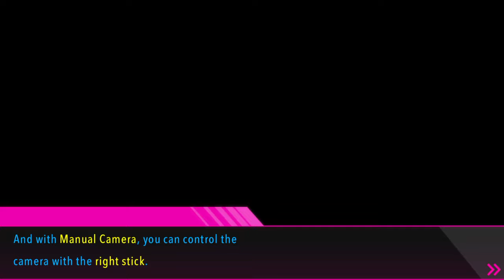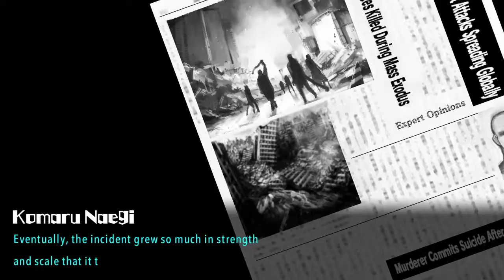Ultra Despair Girls danganronpa another episode part 1 welcome to madness of despair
also I've tried to record the other 3 episodes of this game but most of it were blocked coz of the cutscenes so am going to try to use a different record method if i can am sorry for this but ill try to get more videos when i can fix this